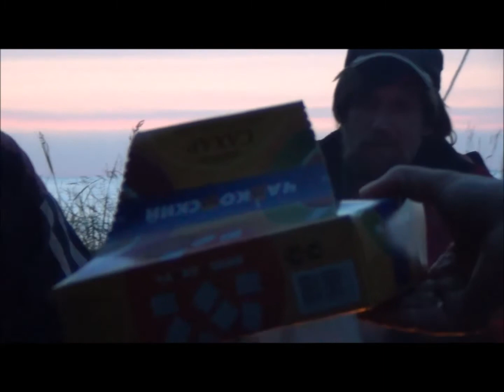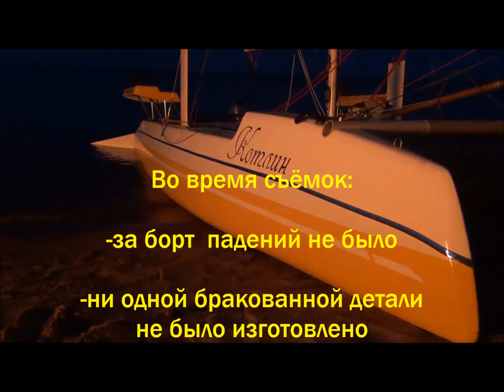Парусно-производственное ассорти.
Немного из событий лета 2013. Ладога, Финский и работа, работа, работа...
Мы строим катамараны, мы ходим на том, что строим.